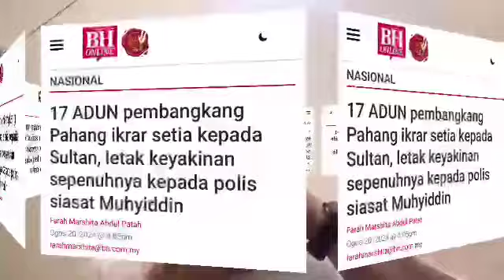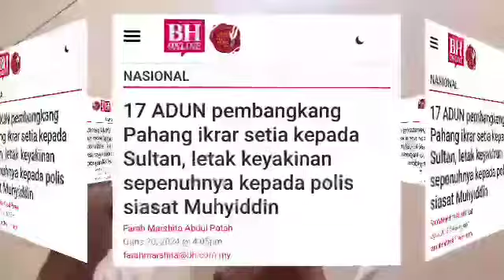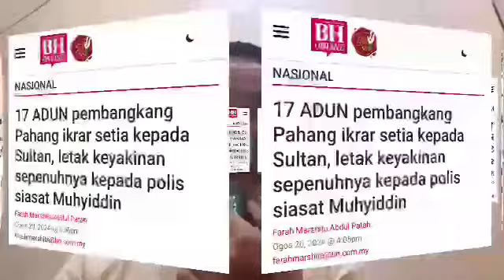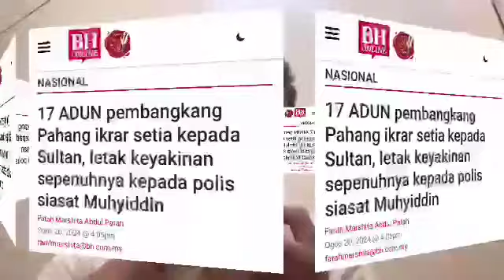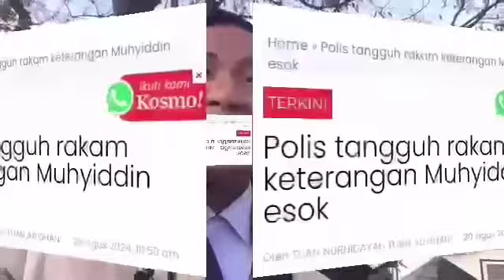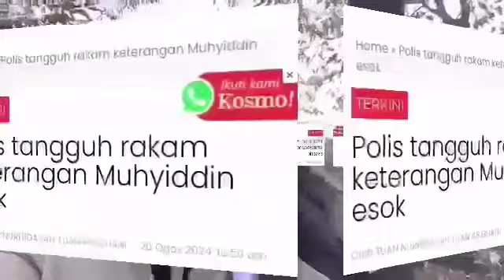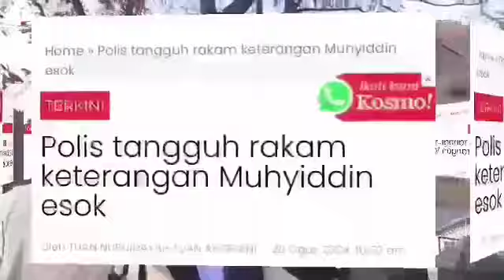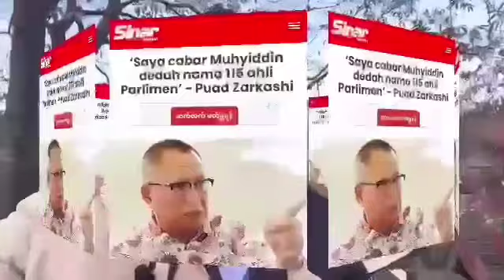ISMAIL SABRI TINGGALKAN UMNO???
BABAI UNCLE MAIL